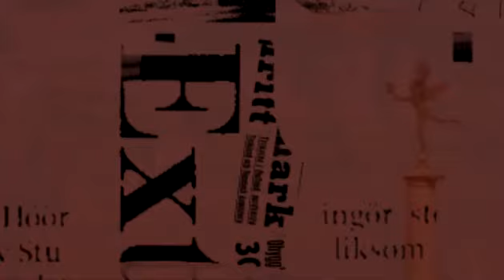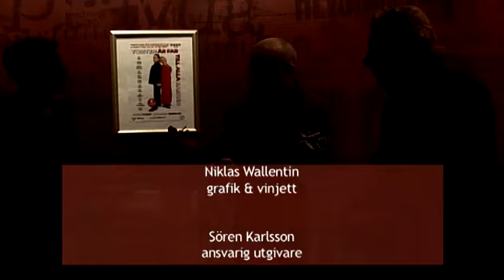@pravda: Så var filmåret enligt Gunnar Bergdahl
HD:s kulturchef Gunnar Bergdahl har intagit pravdastudion. Han avslöjar vilken som är årets bästa svenska film, jämför en annan med att köras i skottkärra och så blir det julfilmstips inför den stundande storhelgen.

Publicerad på hd.se torsdag 20 december 2012.